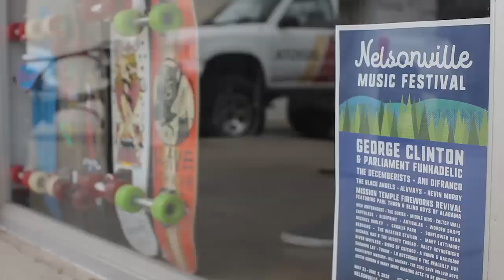NMF18 MiniRamp GoFundMe Video 720p